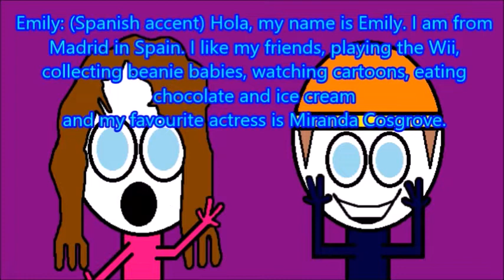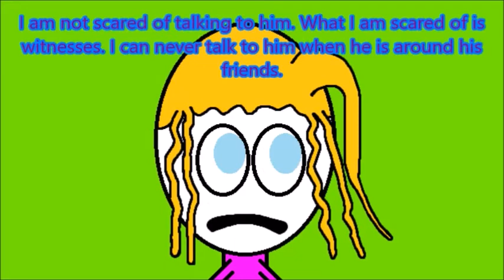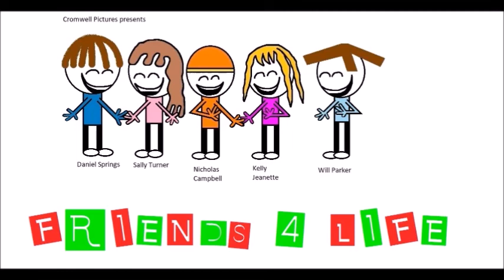Friends 4 Life cartoons. (2019 - 2022)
Enjoy the video. No rude comments please.